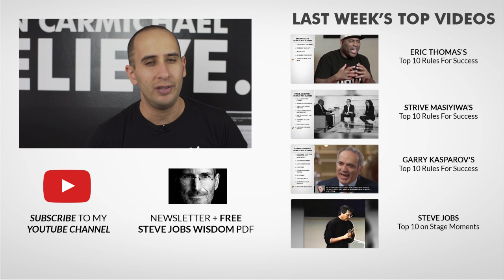Accept GRACIOUSLY! - Lunch & Earn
In this video I share a reminder that you need to accept help graciously if you want to have success as an entrepreneur.